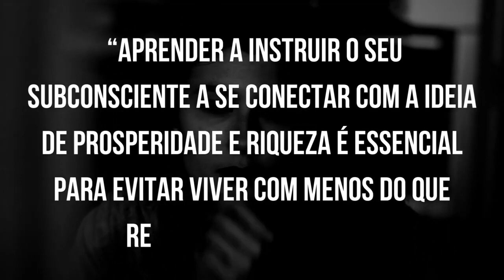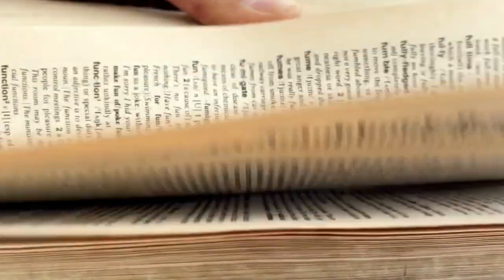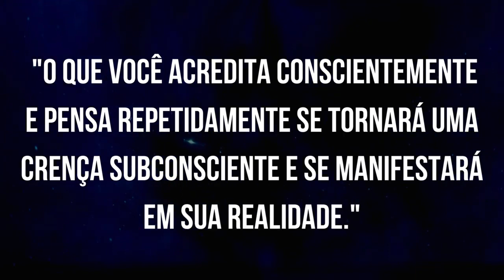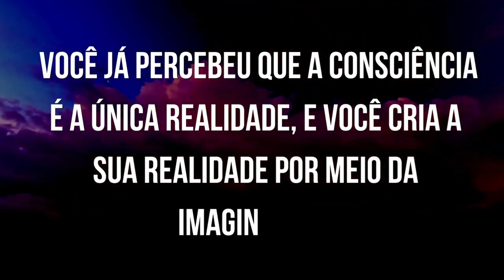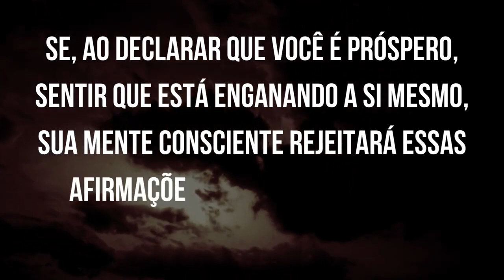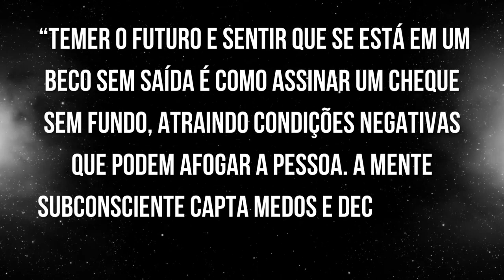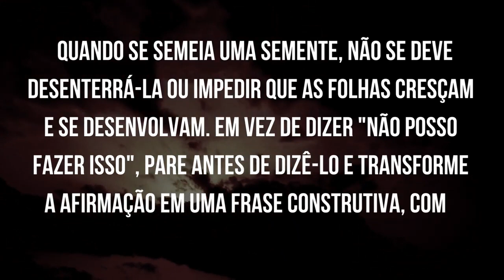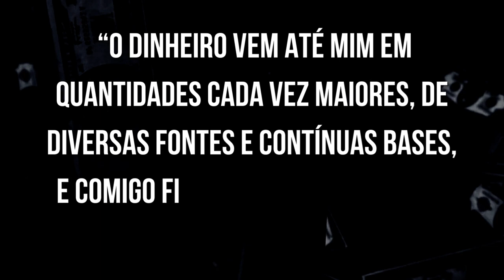Se Você Está VENDO ISSO, Comece a Comemorar! ISSO VAI TE ASSUSTAR | Lei da atração | Neville Goddard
Esse é um vídeo sobre a lei da atração e como atrair dinheiro, com base nos ensinamentos de Neville Goddard e Joseph Murphy, se você gosta deste tipo de conteúdo está no canal certo!